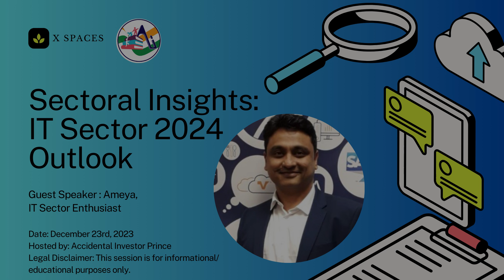Sectoral Insights: IT Sector 2024 Outlook | Ameya @finstor85 | Part-1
This video explores the current IT landscape, including challenges and opportunities for companies. It highlights the impact of sales slowdown and strategies to reduce costs while retaining projects. The rise of cloud computing and its significance for scalability, flexibility, and cost-efficiency is discussed. Artificial Intelligence (AI) is also examined for its role in enhancing efficiency and enabling data-driven decision-making. The importance of Engineering Research and Development (ER&D) companies in shaping technology advancements is addressed. The video provides insights into market trends, challenges, and opportunities in the IT sector.

Disc: No Buy/Sell/Hold recommendation, not registered with SEBI. Purely Educational purposes.